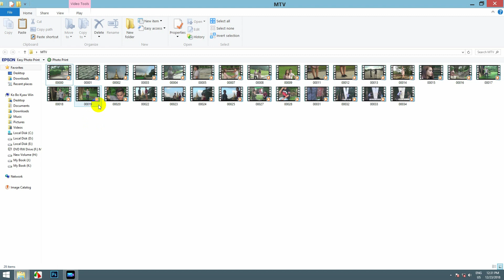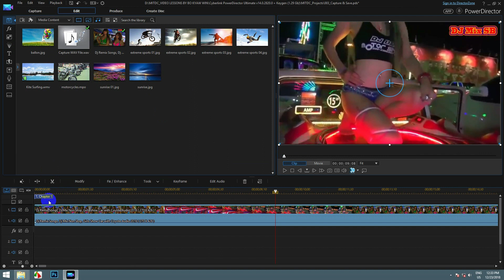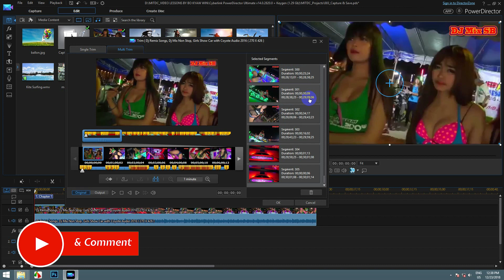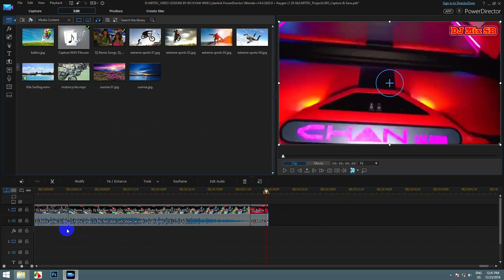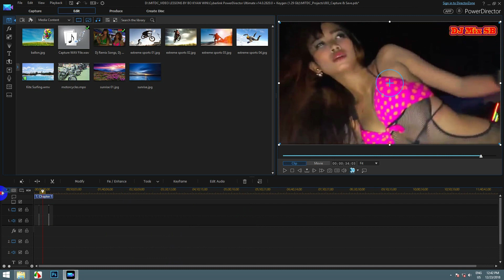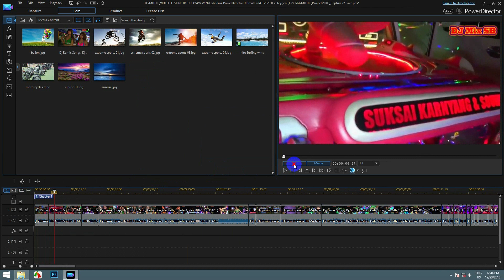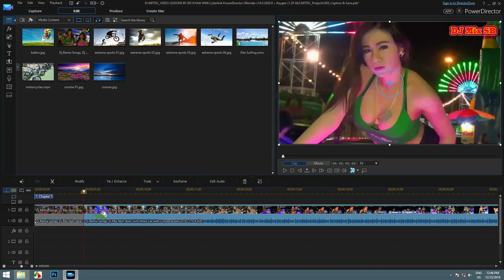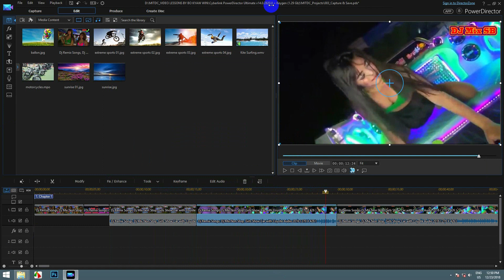Cyberlink Powerdirector 14.0 ထဲ Multi Trim Auto Split အသုံးပြုနည်း အသေးစိတ်ကို တင်ပေးလိုက်ပါတယ်